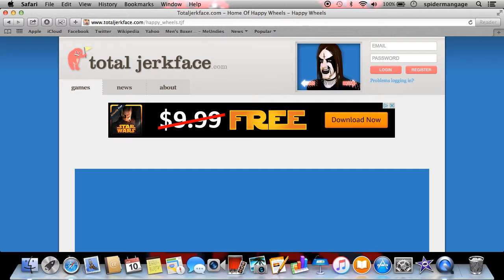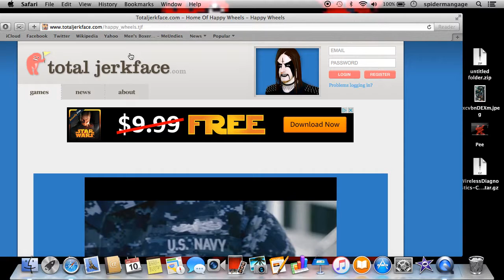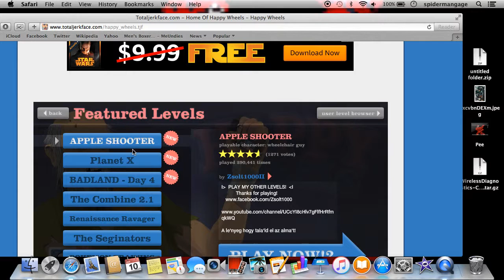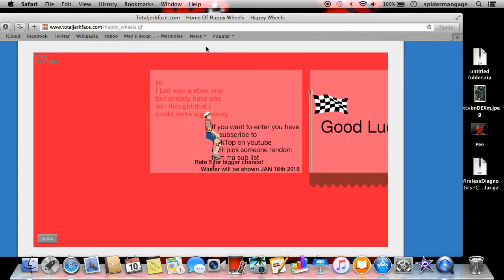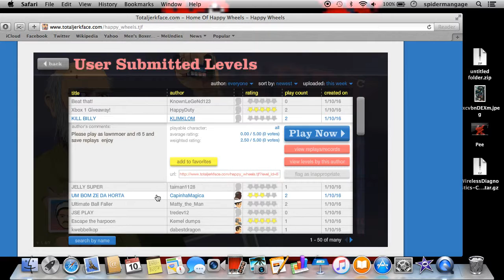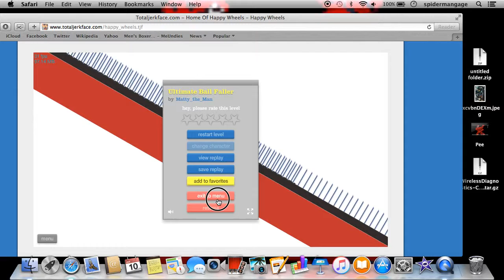Hapyy wheels short Vids episode 1